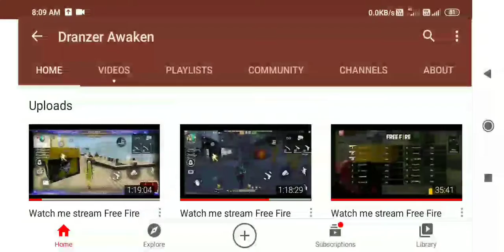CS STRIKE OUT MODE||18 KILLS||FUN SPEECH||B²S GAMING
dranzer awaken

do only whatsApp.

thanks for your support and keep supporting💪💪